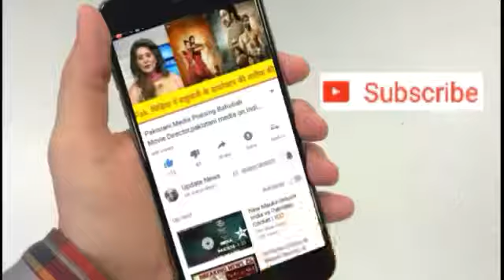Pakistani Praising Indian Pakistani media on India latest pak on India latest pak about India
Imran Khan Ne Khatoon Ko Kia Tuhfa Dia ??. Imran Khan Niazi, (born 5 October 1952), is a Pakistani politician, former cricketer and philanthropist who leads the Pakistan Movement of Justice commonly known as PTI and serves as a member of the National Assembly. Prior to entering politics, Khan played international cricket for two decades in the late twentieth century.

Khan was born to a Pashtun family in Lahore and educated at Aitchison, Worcester and later at the Keble College, Oxford. Khan started playing cricket at the age of 13. Initially playing for his college and later for the Worcestershire Cricket Club, he made his debut for Pakistan at the age of 18 during the 1971 English series at Birmingham. After graduating from Oxford, Khan joined Pakistan's national cricket team in 1976, and played until 1992. Khan also served as the team's captain intermittently throughout 1982–1992. He, notably, led Pakistan to victory at the 1992 Cricket World Cup, Pakistan's first and only victory in that competition.

Mian Muhammad Nawaz Sharif is the 20th and current Prime Minister of Pakistan, in office since June 2013. A veteran politician and industrialist, he previously served as the Prime Minister from November 1990 to July 1993 and from February 1997 to October 1999. Sharif is the president of Pakistan Muslim League (N), which holds a parliamentary majority since 2013. Born into a wealthy Sharif family in Lahore, he is the son of Ittefaq Group founder Muhammad Sharif, and the brother of three-time elected Chief Minister of Punjab, Shehbaz Sharif. Sharif studied business at Government College and later law at the University of Punjab before entering politics in the later 1970s. In 1981, Sharif was appointed by the military government as the Minister of Finance for the province of Punjab. Backed by a loose coalition of conservatives, he was elected as the Chief Minister of Punjab in 1985 and re-elected after the end of martial law in 1988. In 1990, Sharif led a conservative alliance to victory, leading him to become the Prime Minister. Investigation into the election would later revel that the election was rigged in favour of Sharif by the Pakistani intelligence through channeling millions of rupees into his election campaign.